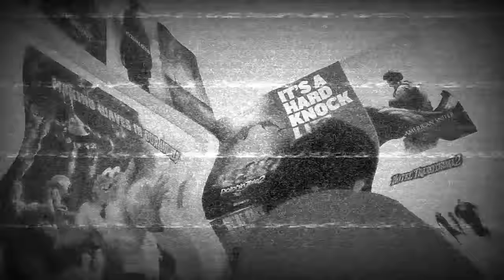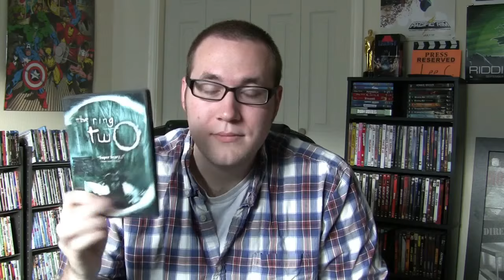The Ring movie review with ReelChaseLee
22tigerdude and his guest star ReelChaseLee review the horror psychological thriller film written by Ehren Kruger and directed by Gore Verbinski. Also starring Naomi Watts. What are their thoughts on this film? find out here.